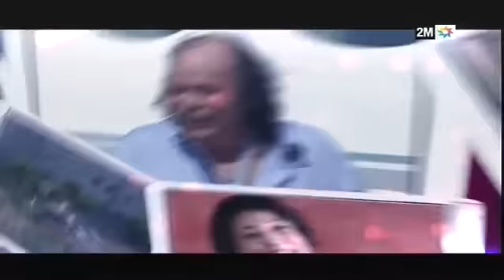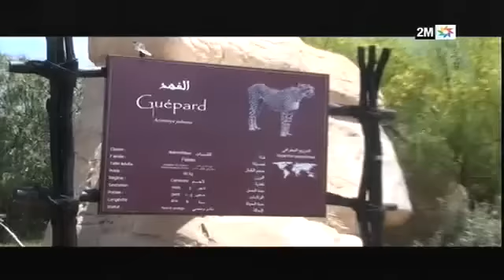برامج رمضان - جار و مجرور:حاتم إيدار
بعد النجاج الذي حققه "جار ومجرور" السنة الماضية. يعود البرنامج هذه السنة أيضا بأفكار جديدة أوقعت مجموعة من الفنانين المغاربة والعرب في مواقف غربية وطريفة